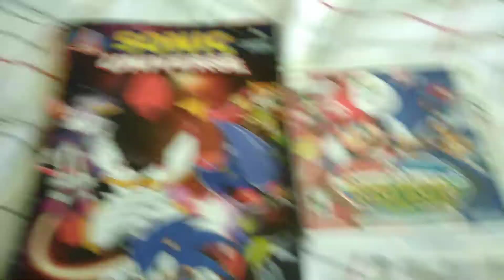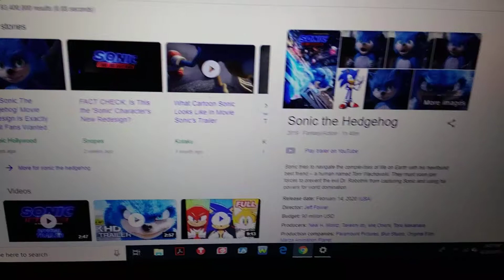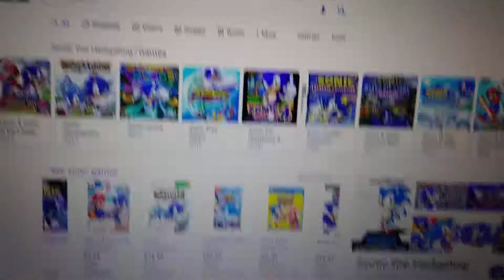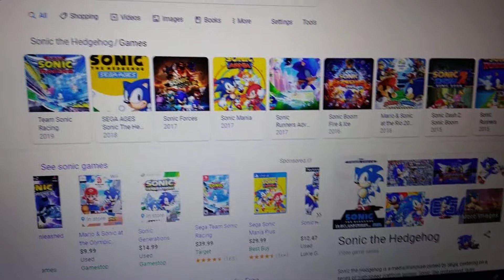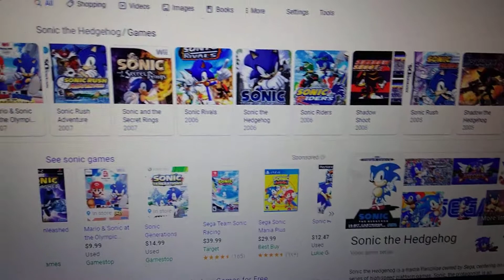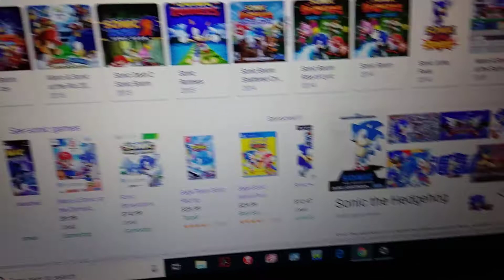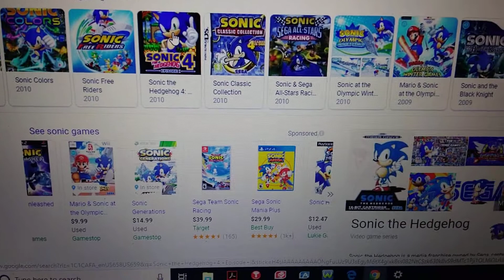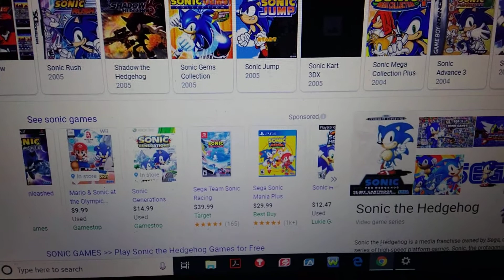My Issues with Sonic Games!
Sonic is SEGA's mascot. Mario's rival, and the lover for chili dogs. And Sonic games were quite cool. Even the memes are great.

(asides from one certain thing. )

But today, I'm gonna talk about my issues with the Sonic games! Do you think my opinion is somewhat right, or do you think of something else? Leave your opinions in the comments below!

I decided to now do some Sonic the Hedgehog content now since my channel is full of Smash Bros. and Mario and stuff.